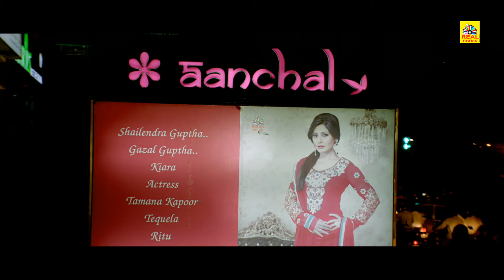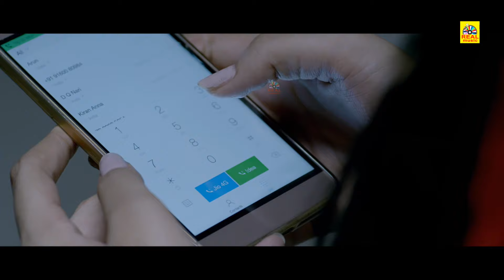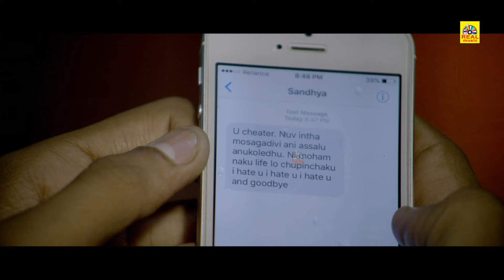ஹாய் அருண் இன்னைக்கு என்னோட பிறந்தநாள் உன்ன பாக்கணும் போல இருக்கு நீ வரியா, Ithu En Kadhal Kadhai 4K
Ithu En Kadhal Kadhai Tamil Dubbed Movie on NTM Cinemas. (Idhi Maa Prema Katha) 2017 Latest Telugu Movie ft. Ravi, Meghana Lokesh & Priyadarshi. Directed by Ayodhya Karthik. Produced by PLK Reddy. Music by Karthik Kodakandla.

Director Puri Jagannadh launched Ithu En Kadhal Kadhai (Idi Maa Prema Katha Telugu Movie)

Ithu En Kadhal Kadhai (2022) (Idhi Maa Prema Katha Telugu) is a movie starring Anchor Ravi and Meghana Lokesh in prominent roles. The movie also stars Prabhas Sreenu, Priyadarshi Pulikonda, Tulasi Shivamani and Vizag Prasad. It is a romantic drama directed by Ayodhya Karthik with Karthik Kodakandla as musician, forming part of the crew